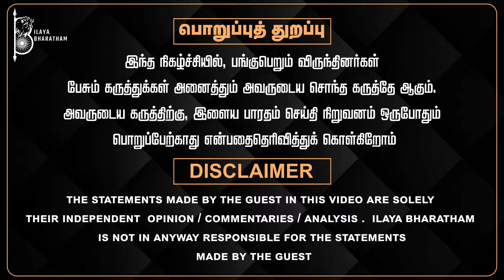பெண்ணிய புரட்சிப் புடலங்காய்! மாய உலகில் முதல்வர்..ஓடிப்போன உதயநிதி -Sumathi | Annamalai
ACCOUNT NAME :ILAYA BHARATHAM
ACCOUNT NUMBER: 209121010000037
IFSC CODE:UBIN0920916